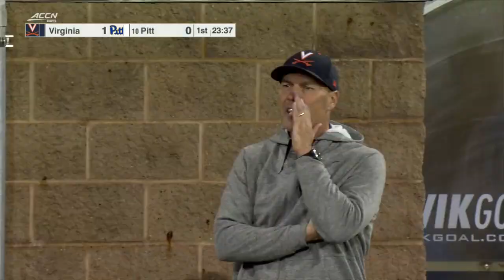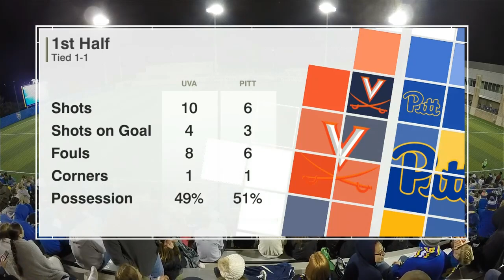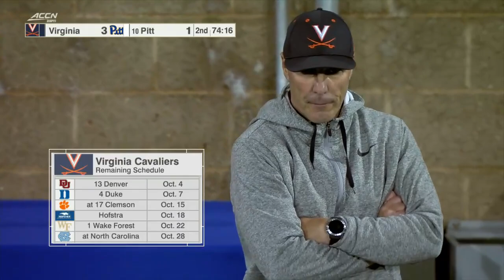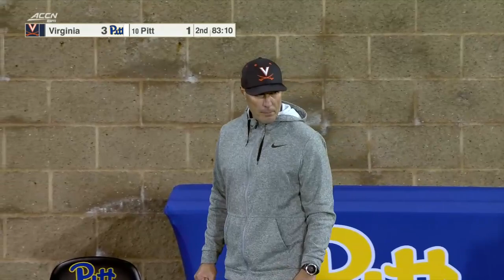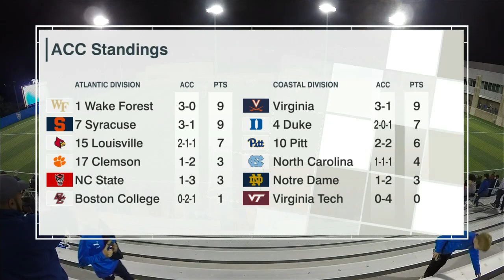Virginia vs #10 Pittsburgh | NCAA men Soccer Sep 30,2022